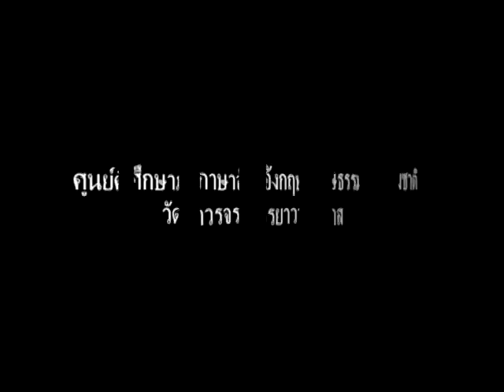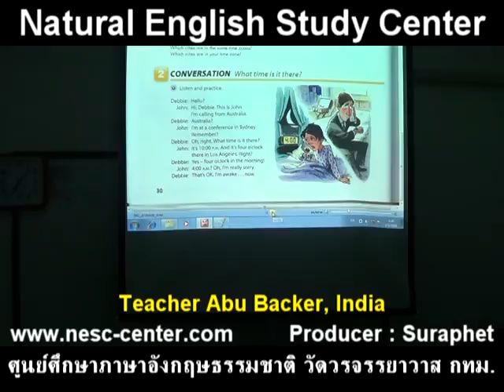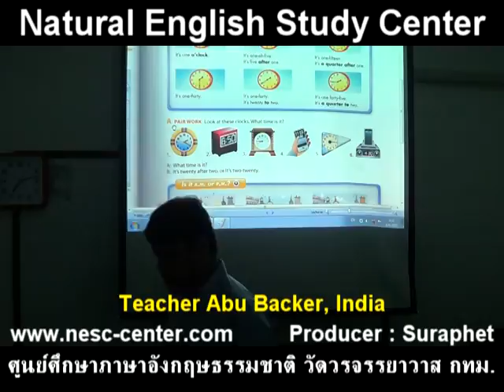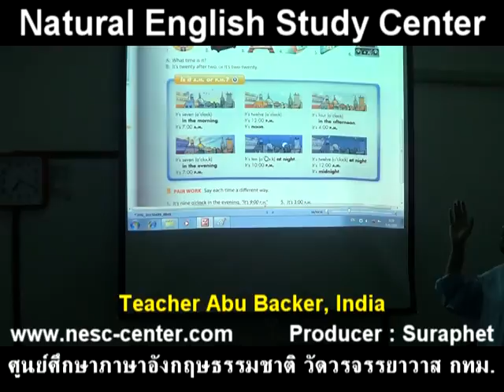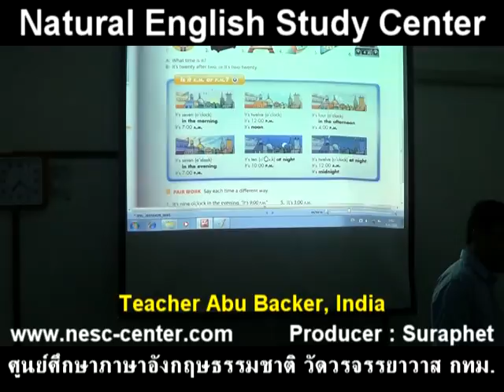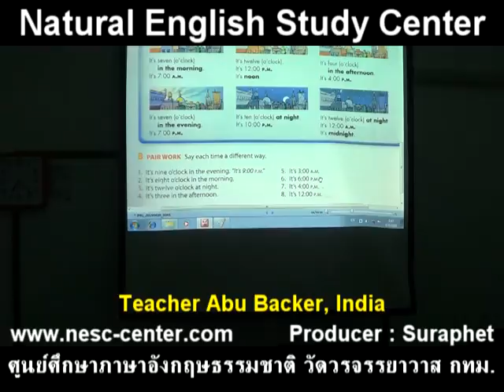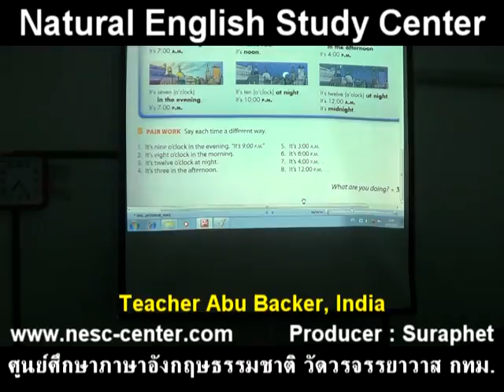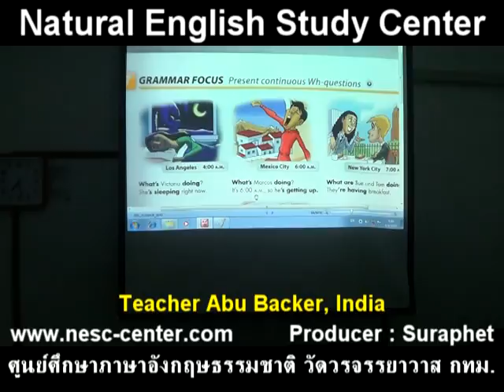suraphet 3048 English Teaching Teacher Abu Backer, India , Abu 8